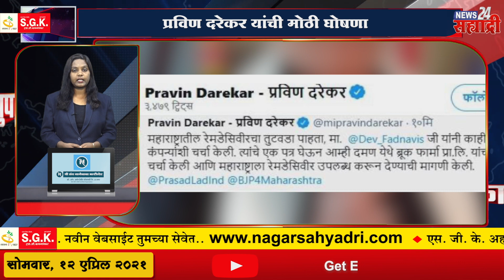सह्याद्री सुपरफास्ट । गुढीपाडवा सणासाठी राज्य सरकारकडून नियमावली जाहीर